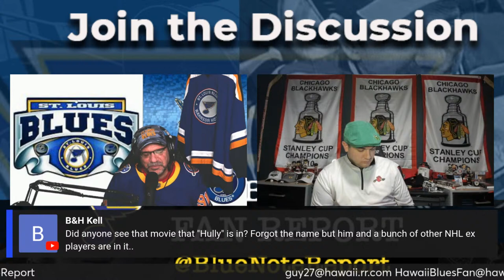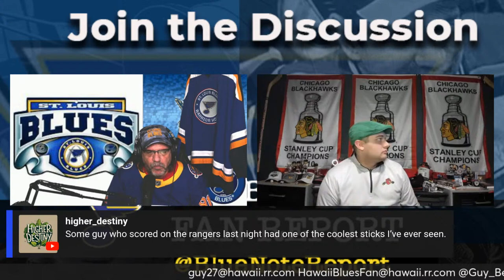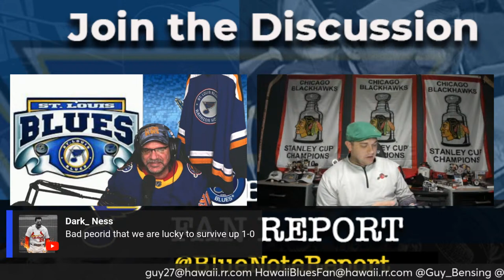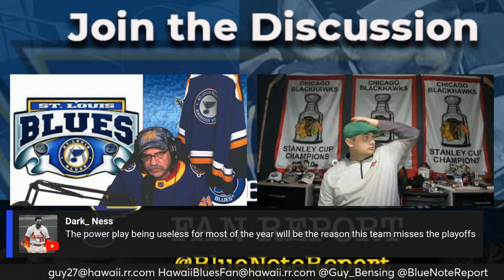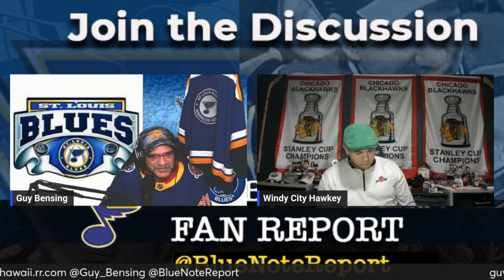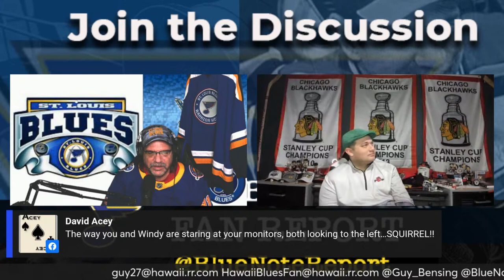The BlueNote Fan Report Game Day live.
Will the Kings get crowned??
TNT can the Blues be Dynomite?
Kessel gets two more.

The easiest way to go live.but not the cheesiest.